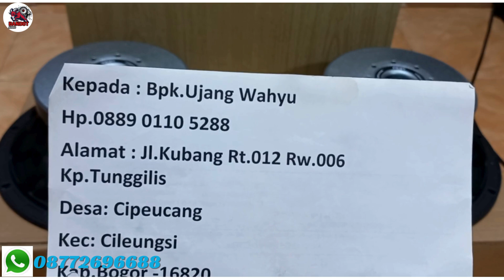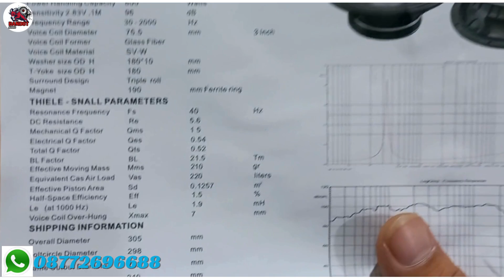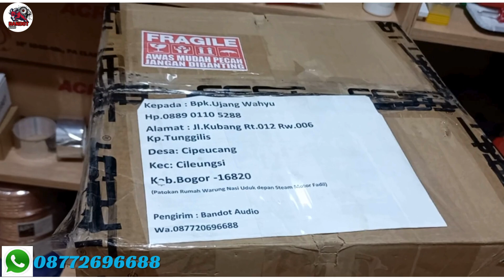Review speaker FEST 12 HS300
Proses pengiriman Speaker FEST 12 HS300 Ke cileungsi Bogor Via Lalamove

Info Order Via Wa.087720696688

Bisa order Via Shopee :

Lazada :
Tokopedia :